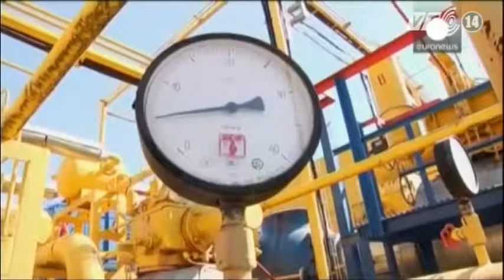VTC14_Ukraine có thể sẽ ban bố tình trạng khẩn cấp năng lượng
(Truyền hình VTC14) - Ukraine có thể sẽ ban bố tình trạng khẩn cấp năng lượng
Không chỉ đối mặt với tình trạng bạo lực ở miền đông Ukraine mà vấn đề khí đốt cũng đang khiến quốc hội nước này đau đầu. Trong ngày hôm nay, quốc hội Ukraine đã xem xét thông qua dự luật do chính phủ của quyền Thủ tướng Arseny Yatsenyuk đệ trình liên quan đến ban bố tình trạng khẩn cấp về năng lượng sau khi Nga cắt nguồn cung khí đốt tự nhiên do Kiev chưa thanh toán nợ của Nga